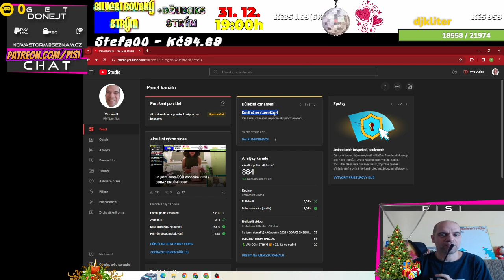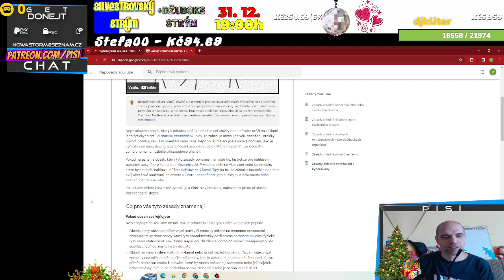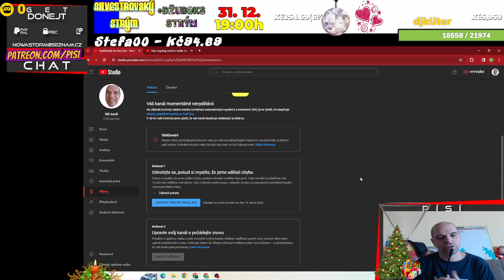YouTube mi (opět) demonetizoval kanál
🎆A JE TO TADY, PŘIJĎTE OSLAVIT KONEC ROKU 2023.
🎆SPOLEČNĚ TO SPLÁCHNEME
🎆JSTE SRDEČNĚ ZVÁNI
🎆PRVNÍ SILVESTROVSKÝ STRÝM
🎆KONČÍME HRAVĚ ZA PŮLNOCÍ
🎆PŘIJĎTE POBEJT, HOĎTE SILVESTROVSKÝ DONEJT
🎆DŽUBOKS JEDE
SILVESTROVSKÝ STRÝM 31. 12. od 19:00h na
S Baruškou, vámi a alkoholem se podíváme na veselé scénky, které by dnes už v televizi neprošly.
Přijďte pobejt a get donejt!

Letenky, ubytování, typy - PORADNA
Od roku 2015 jsem navštívil následující destinace: Aruba (2x), Barbados (2x), USA (14x), Dominikánská republika, México (2x), Maledivy, Fiji, Cookovy ostrovy (3x), Francouzská Polynésie, Kiribati. Praha - New York zpáteční letenka za 7300,- Kč? Není problém. Žádný dotaz není trapný, žádná destinace pro Tebe není nemožná. Stačí jen napsat a splnit si sny :-)

INDIVIDUÁLNÍ PORADENSTVÍ, ke každému z vás přistupuji tak, jako bych měl celou dovolenou platit já ze svého. :-)

Nalezneš zde i aktuální odkazy na nákup letenek (odlet je vždy z letišť, které jsou dopravně dostupné, kupříkladu Praha, Mnichov, Vídeň, Berlín, Varšava, Budapešť atp.).